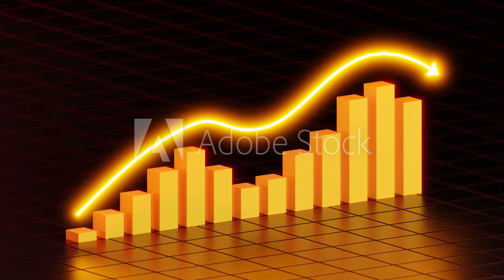3D animation gold graph business market background 4k video looping 3d illustration render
3D animation gold graph business market background 4k video looping 3d illustration render . Beautiful 3D animation of rising bar graph, following the arrow, trading on the stock exchange